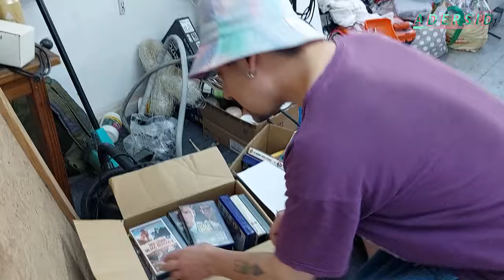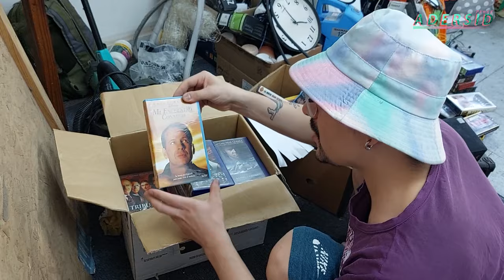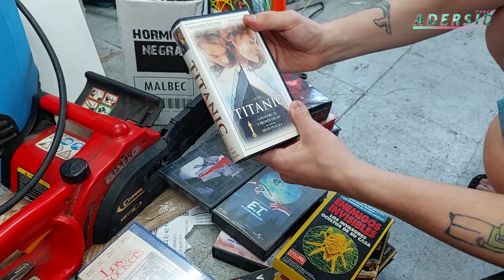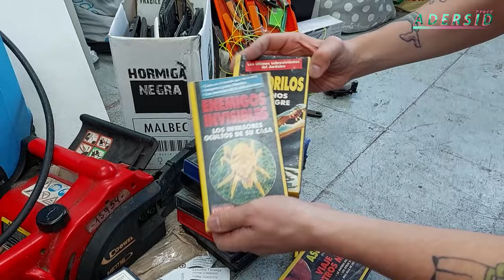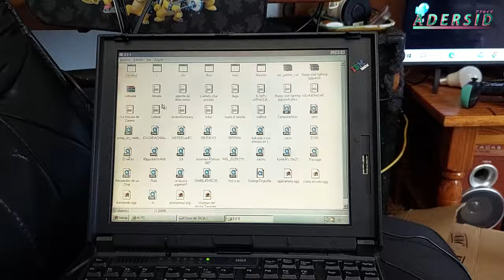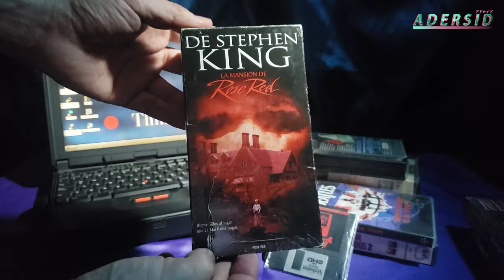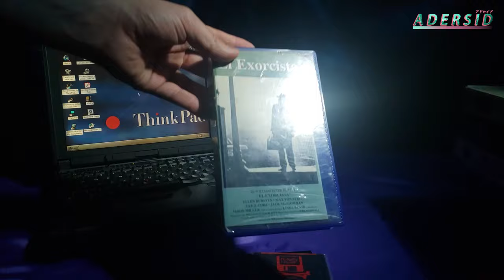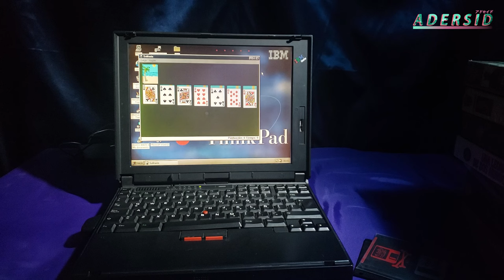Laptop con WINDOWS 95 y lotecito de VHS! El comienzo de una nueva era // Las crónicas de Adersid.